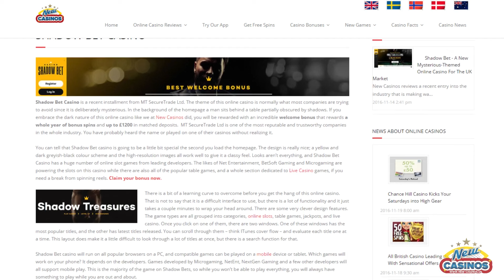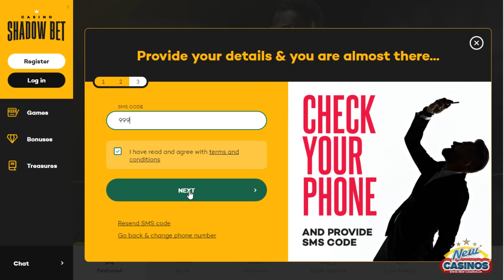Shadow Bet casino - How to register?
We guide you how to click through the casino site and create an account!